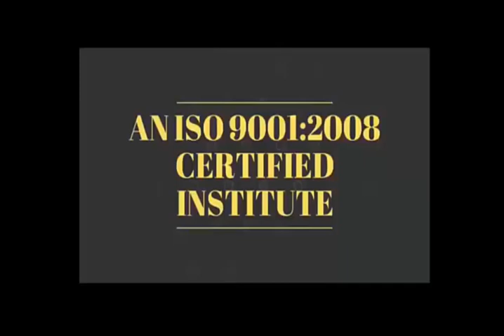Short Motivation Story#78 बड़ा बनाना है तो अपने बड़ो का ख्याल रखना सीखो ✌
Short Motivation Story#77  बड़ा आदमी बनाना है तो अच्छे काम को support करे ना की किसी एक गलती पर हसे ✌

Real Short Motivation Story#74 -अगर आपको आपनी  हर समस्या  का हल चाहिए तो यह विडियो जरुर देखे  ✌

28 Dec 2018 - Hardware & Software ( One Month ) 22500/-

15 Nov 2018 - Software ( 10 day only Full Software ) 12500/-